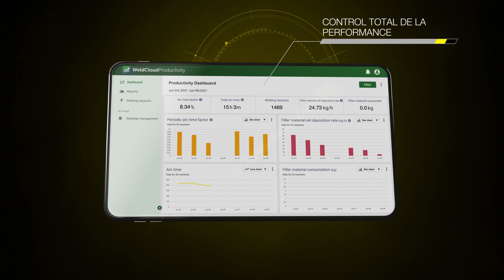WarriorEdge - Desarrollada para la productividad | ESAB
Desarrollada para la productividad, la Warrior Edge 500 CX és una soldadora multiproceso fácil de usar y de alto rendimiento con funciones de conectividad.